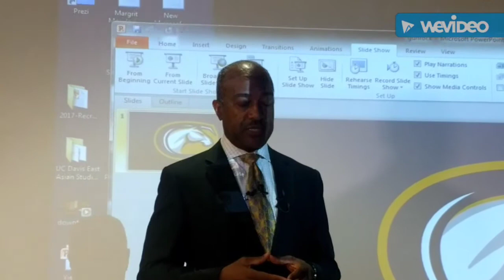UC Davis Introduces New Chancellor Gary May 8-1-2017